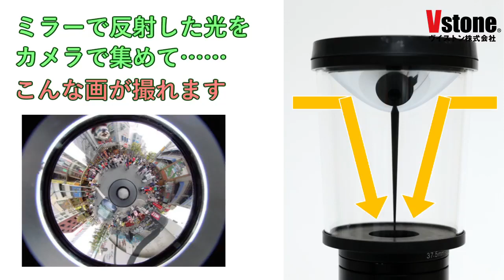【全方位カメラ】ニードルの秘密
全方位センサのミラー中央には、カメラのレンズに向かって真っすぐのびる細い棒、ニードルが取り付けられています。このニードルには、ミラーをアクリル円筒で支えることによって生じるある不都合を解消する働きがあります。